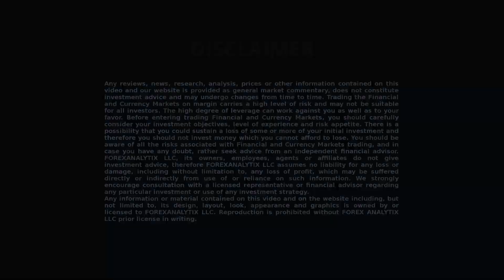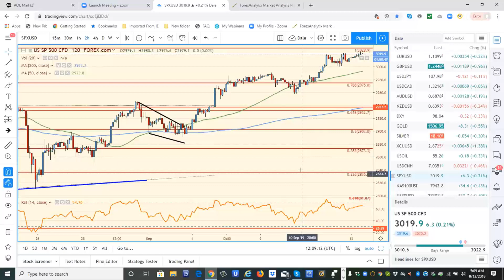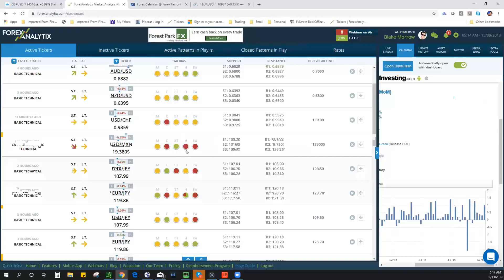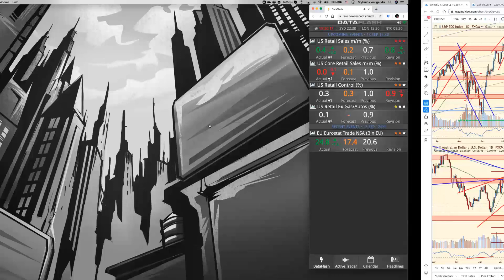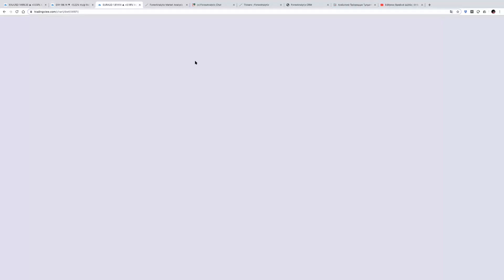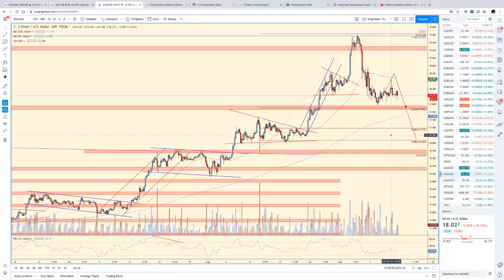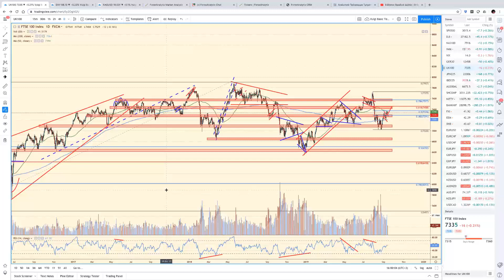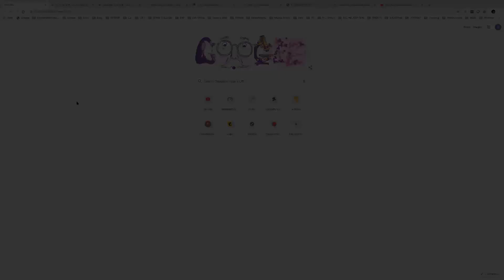FACE Webinar September 13th 2019